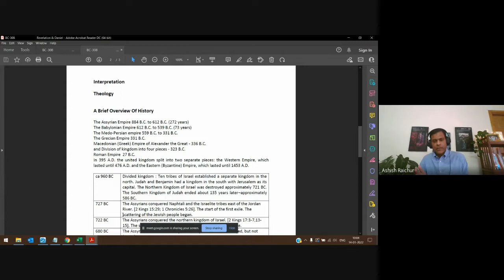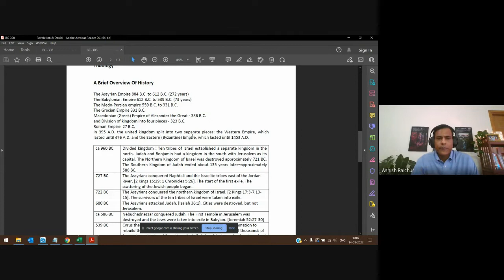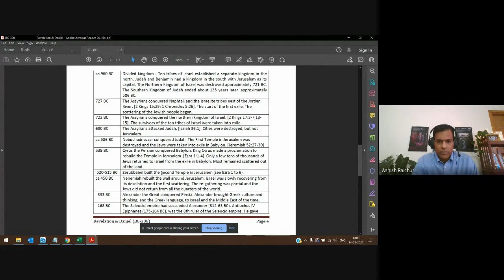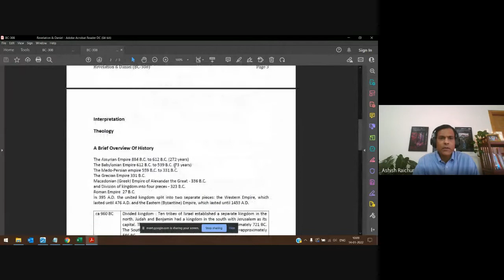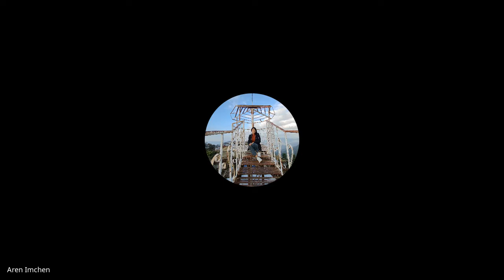Revelation & Daniel | Lecture 2 : BC308-R&D-20220114